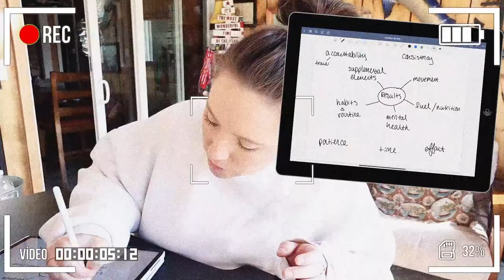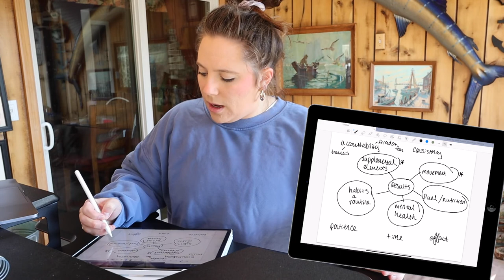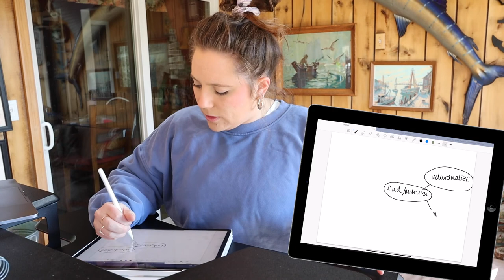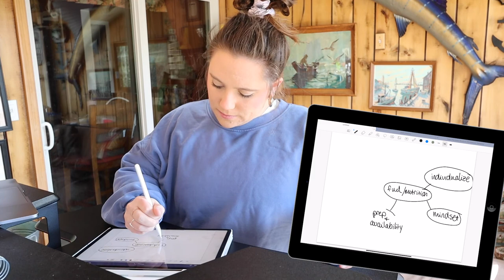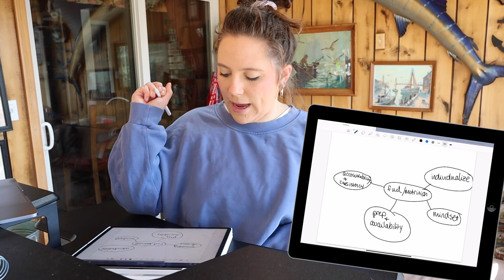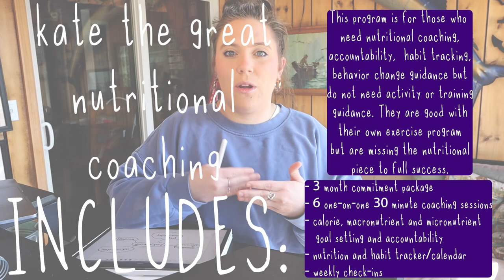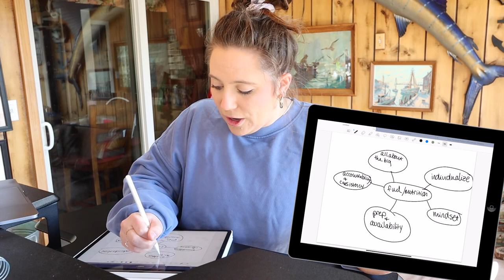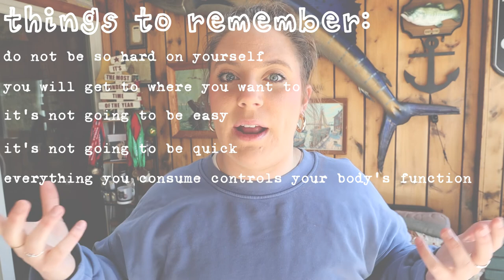nutritions tips from a nutrition coach // how to create YOUR IDEAL fitness & health path PART 2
we are diving into all things nutrition in this part 2 of my "how to create your ideal fitness & health path" SERIES :)

Shop all of my favorites, outfits, everyday jewlery, gift guides & so much more!

Let me help you take the first step towards your health and fitness journey!

COME ON OVER for more tips, tricks & workouts!

Have a great day & stay flowy my mer-people!

My Filming Equipment:
Camera Lens
Memory Card
Handheld Tripod
Hard Drive